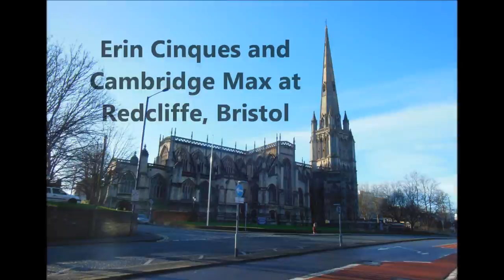More Ringing at Redcliffe, Bristol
Erin Cinques followed by Cambridge Max on this fantastic heavy 12, all 1903 Taylors except 8, 10 and 11. This was at the first practice with the new 8th bell, the old one (1763 Bilbie) having been replaced with a new bell by Taylors and installed in February-March 2013, along with new wrought iron clappers on 4-7 and some wheel swapping on 6 7 8 and 9.

This video stars LauraBellringer, in her usual place for the Erin and on a little bell for the Cambridge, and ItsAlexOMG on the 9th both times!!

Tenor 50-2-21 in B